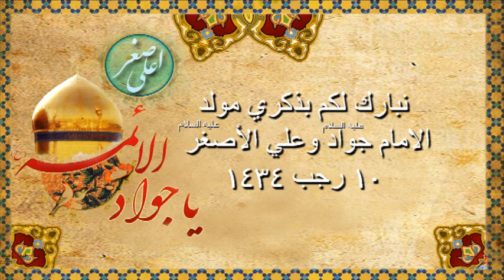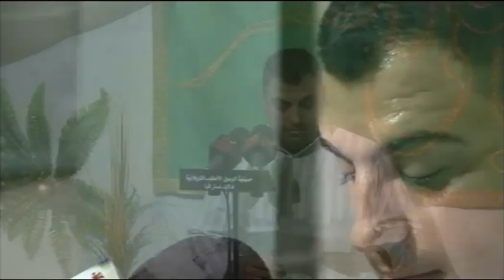Ali asghar birth 1434part1